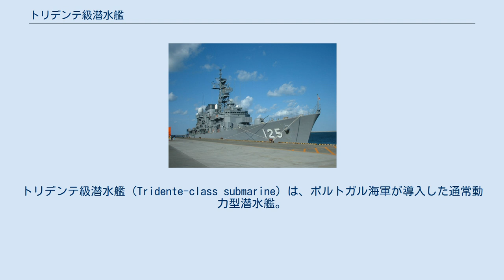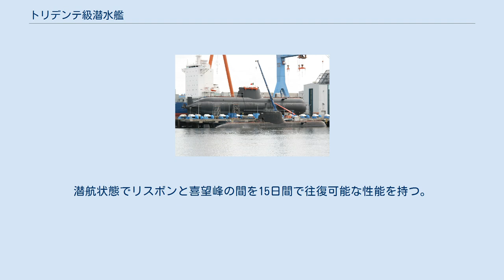トリデンテ級潜水艦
トリデンテ級潜水艦（Tridente-class submarine）は、ポルトガル海軍が導入した通常動力型潜水艦。
アルバコーラ級潜水艦の代替として、ドイツのホヴァルツヴェルケ＝ドイツ造船（HDW）で2隻が建造された。
 本級は209PN型と呼称されるが、209型ではなく、214型の派生型である。
アルバコーラ級を代替するポルトガル海軍の新型潜水艦導入計画に対して、HDWは当初は209型を提案していたが、後に214型の派生型に提案内容を変更したため、形式上は209型の派生型であるが、実質的には214型をベースとした設計となった。
 本級はディーゼル・エレクトリック方式に分類されるが、非大気依存推進（AIP）のための燃料電池を搭載しており、2基のディーゼル発電機（1.000 KVA）は浮上航行またはシュノーケル深度において専らバッテリーの再充電のために使用される。
潜航状態でリスボンと喜望峰の間を15日間で往復可能な性能を持つ。
 1913年以来、ポルトガル海軍は潜水艦の艦名は海洋動物にちなんだ命名としていたが、本級は伝統的な命名規則から外れた艦名が命名された。
 ウィキメディア・コモンズには、トリデンテ級潜水艦に関するカテゴリがあります。